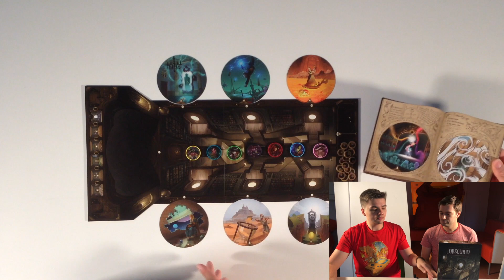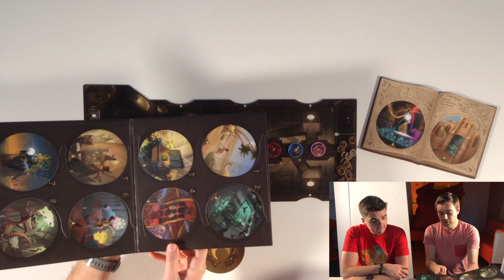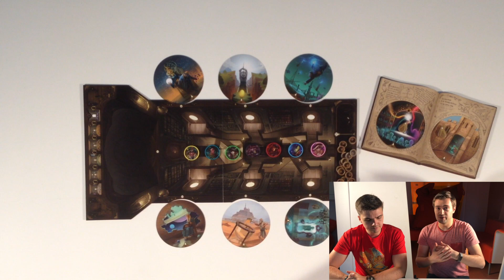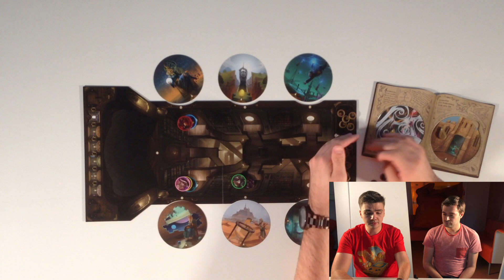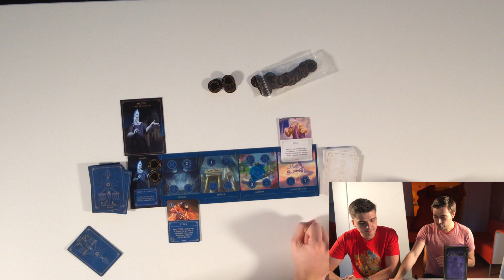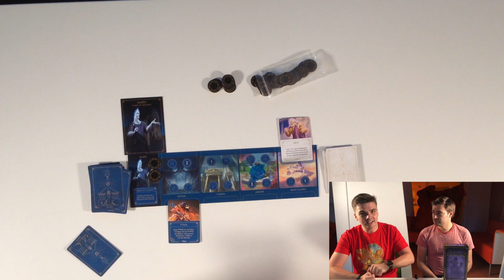🎃 Top 6 jeux pour votre soirée d'HALLOWEEN 🎃 ! Jupitop #6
Pour votre soirée d'Halloween, jouez à des jeux spécifiquement prévus pour cette occasion ! 😱 Rien de tel que de jouer durant ces soirées, d'autant plus qu'il n'y aura pas de soirée d'Halloween cette année pour cause de quasi-confinement...

Voici les 6 jeux que nous vous proposons pour votre soirée Halloween :

0:00 Intro
0:35 Nosferatu
3:35 Obscurio
8:11 Villainous : Mauvais jusqu'à l'os
11:25 Sub Terra
14:17 Paranormal detective
18:23 La Fiesta de los muertos
20:44 Conclusion

Et vous, vous allez jouer à quoi pour Halloween ? 🎃👻

💥Si vous commandez par notre lien, cela nous aide et aide à développer la chaine 💥🙏